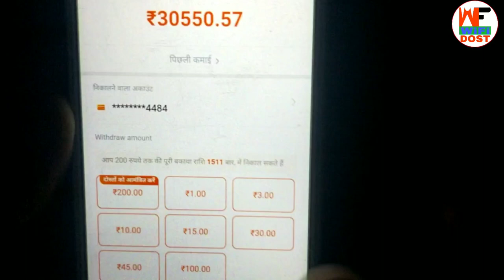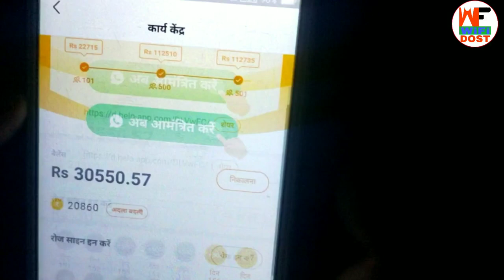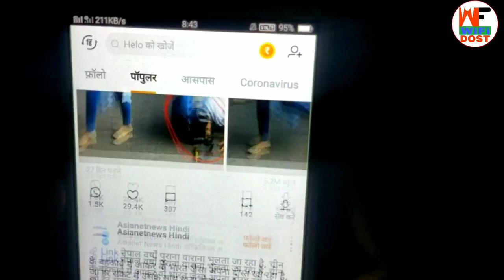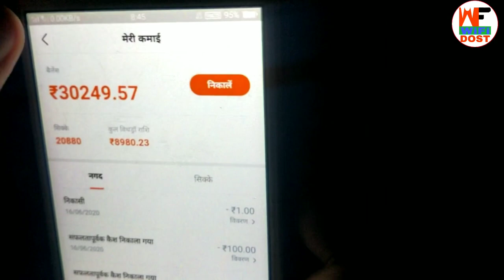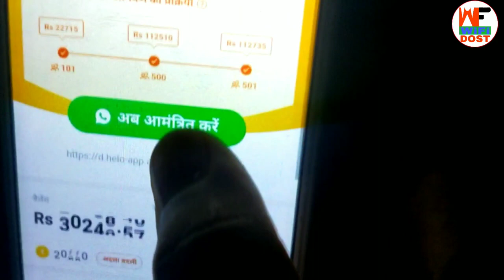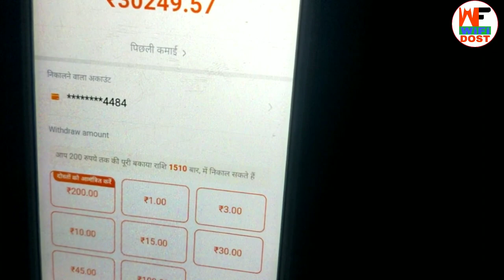helo app ₹301 withdrawal limit | Helo app se paise kaise kamaye | hello app se paise kaise kamaye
🔴 My Use 🔴